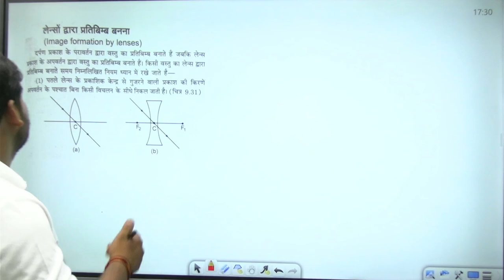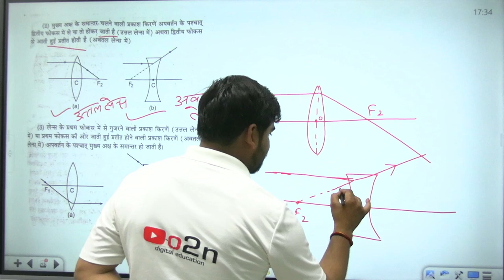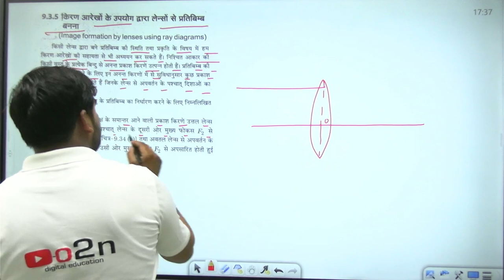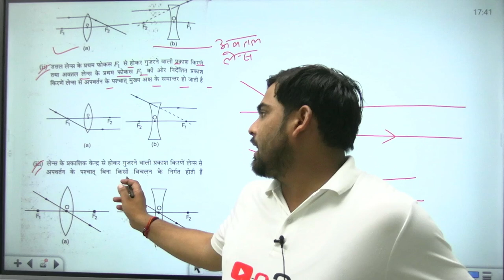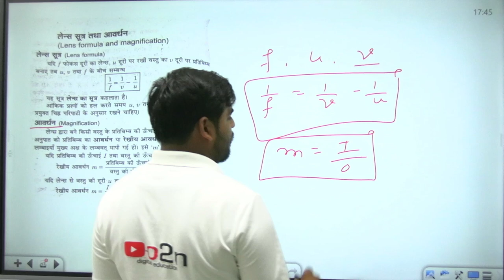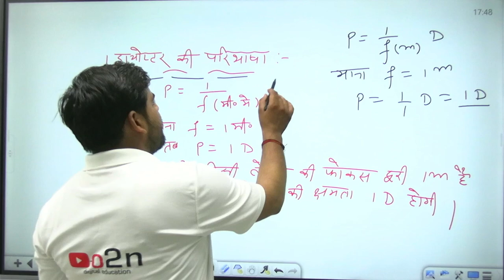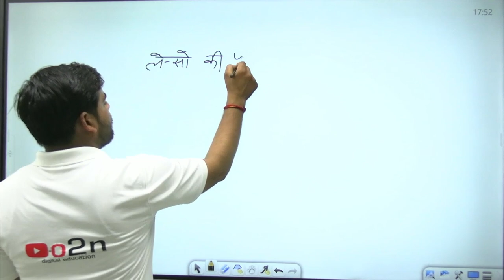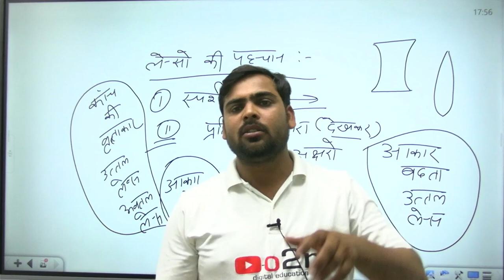Class10th|Science|प्रकाश परावर्तन तथा अपवर्तन|चिन्ह परिपाटी और प्रतिबिंब बनाने के नियम|By Arvind sir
Class 10th | भौतिक विज्ञान | प्रकाश परावर्तन तथा अपवर्तन  | चिन्ह परिपाटी और प्रतिबिंब बनाने के नियम  | By Arvind sir